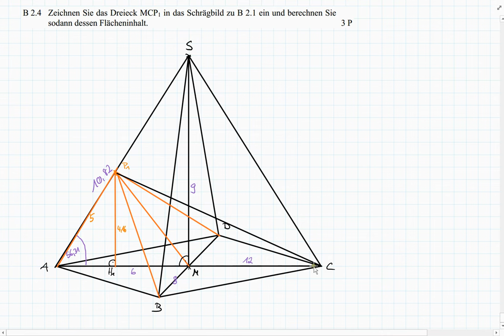Abschlussprüfung MII - 2014 HT B2.4 - Realschule Bayern